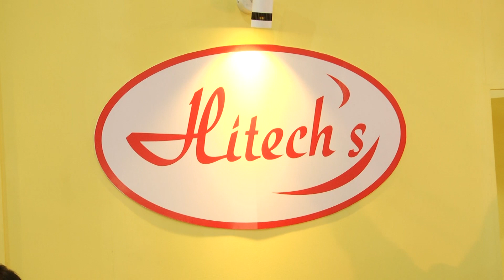Hitech Hatch Fresh Ltd | Kolkata Poultry Fair 2023 | Hybiz tv